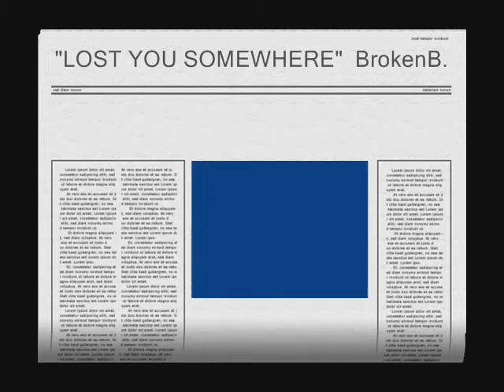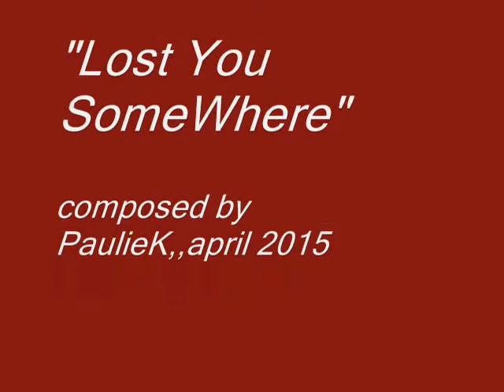"LOST U SOMEWHERE" AkA "OceanMinded"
"Lost U Somewhere" AKA " OceanMinded" is a musical dreamscape,where  guitars cascade down like rain,,,enjoy.